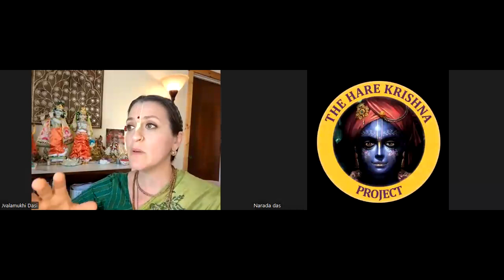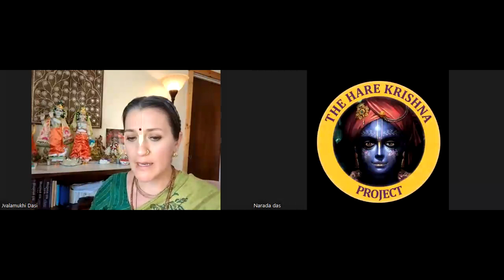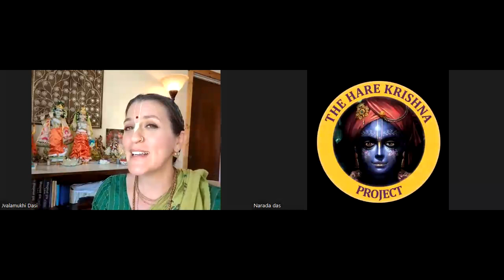PODCAST: Episode 85 – “Healing from Satanic ritual abuse in ISKCON” - 15/10/23🎙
"Healing from Satanic ritual abuse in ISKCON, taking shelter of Srila Prabupada"

PODCAST: Episode 85 – Sunday 15th October 2023🎙

We’re pleased to welcome Jvalamukhi as our guest on tonight’s podcast.

A well-known, outspoken voice against child sexual abuse, corruption and abuse of power in ISKCON, Jvalamukhi shares her story of what it was like growing up in the Hare Krishna movement.

The victim of Satanic ritual abuse as a child in ISKCON, she shares her deep fears about the ‘dark forces’ that have taken over Srila Prabhupada’s ISKCON society.

In 2014, Jvalamukhi took part in the infamous documentary uncovering ISKCON’s institutional child abuse cover-up – ‘The Cost of Silence’ (you can watch it

Jvalamukhi now serves as part of the ‘Purely Prabhupada’ movement in the USA, more details can be found here:

Tonight’s podcast is not to be missed!

For more details about The Hare Krishna Project check out our